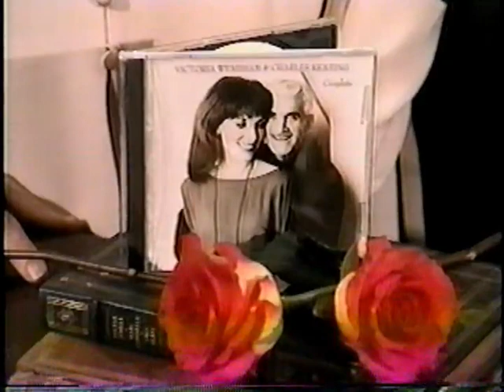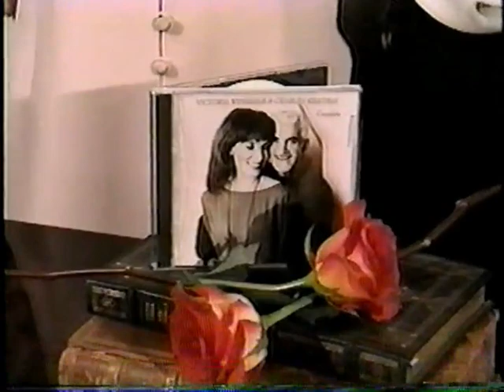Victoria Wyndham and Charles Keating (Another World) - Couplets promo